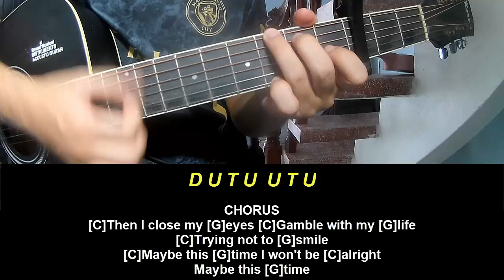Play Guitar Along Porter Robinson Russian Roulette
Today, I will share with you Play Guitar Along Porter Robinson Russian Roulette